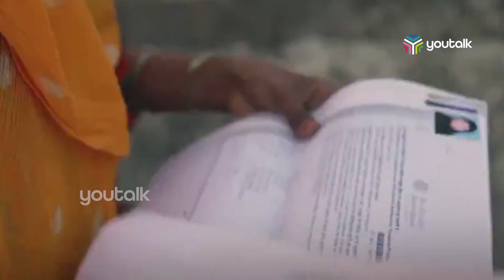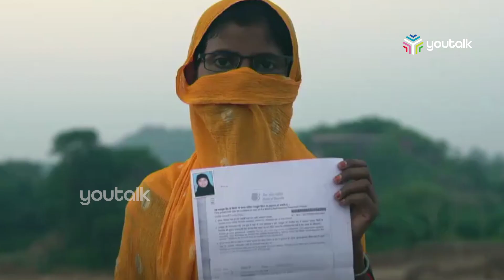ലോക പട്ടിണി സൂചികയിൽ ഇന്ത്യ 107-ാമത്| Global Hunger Index| India| Youtalk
ലോകപട്ടിണി സൂചികയിൽ ഇന്ത്യ ശ്രീലങ്കയ്ക്കും നേപ്പാളിനും ബംഗ്ലാദേശിനും പിന്നിൽ. അഫ്ഗാനിസ്ഥാൻ മാത്രമാണ് കിഴക്കൻ ഏഷ്യയിൽ ഇന്ത്യക്ക് പിന്നിലുള്ളത്.